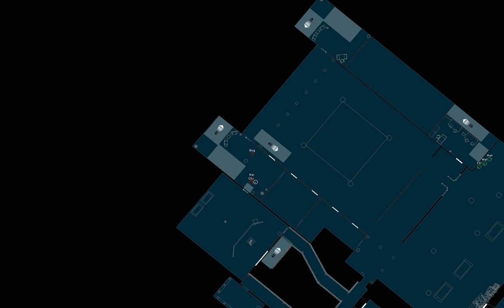Tom Clancy's Athena Sword - Mission 1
R6 - Athena Sword - elite difficulty - no smoke, no heartbeat sensor